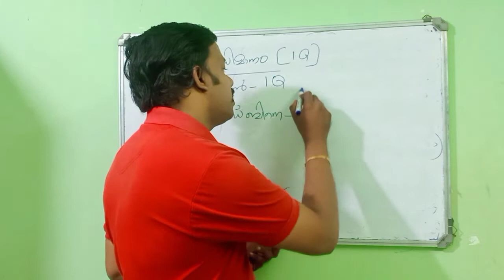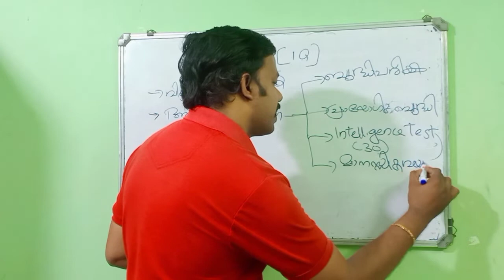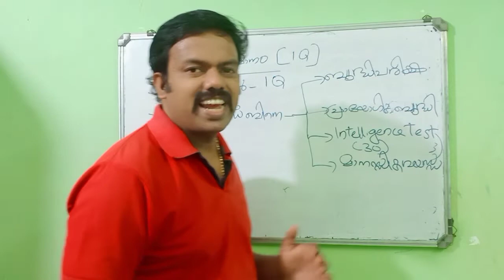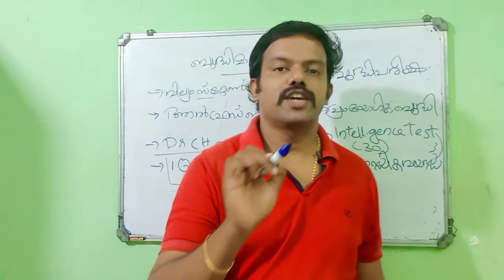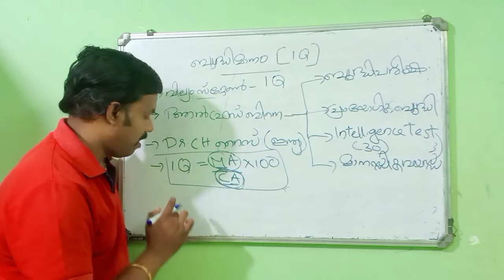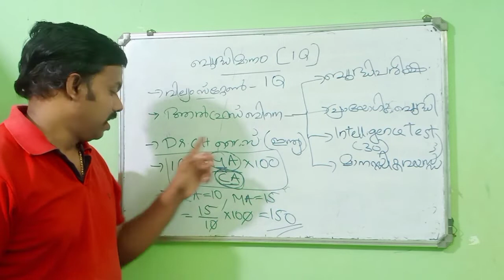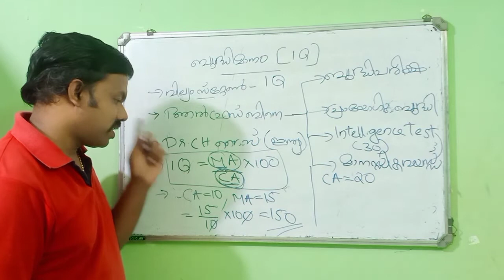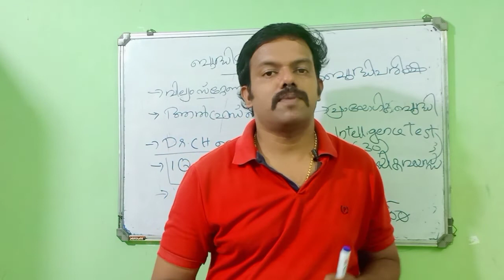KERALA PSC LP/UP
ktet/lp-up/psychology/IQ/intelligents